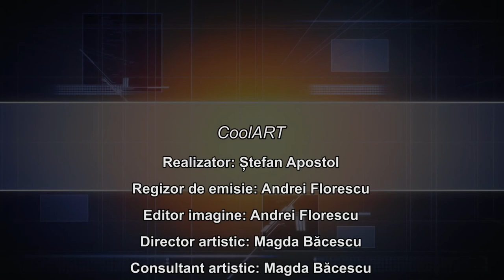CoolART 17 05 2019 Despre Arta plastică cu Andra și Karin